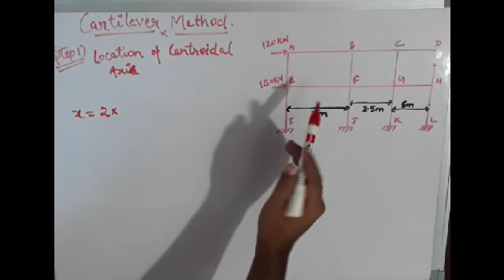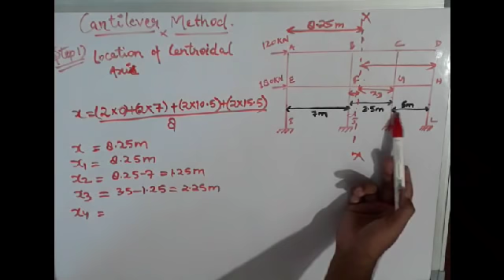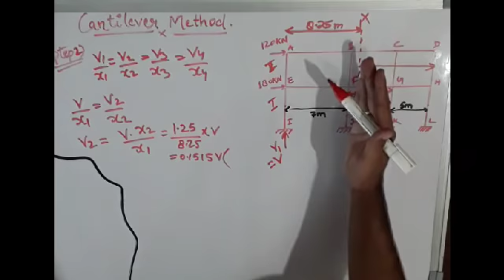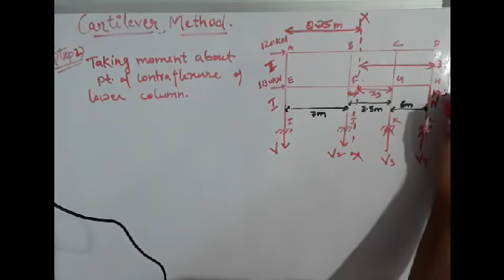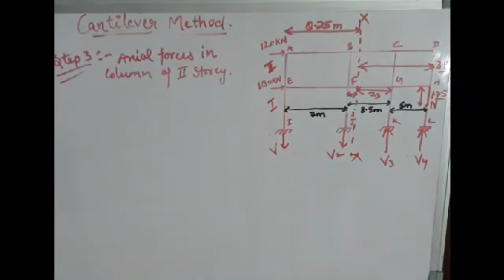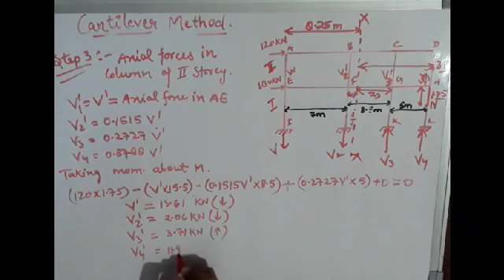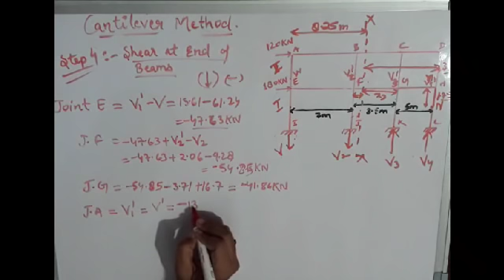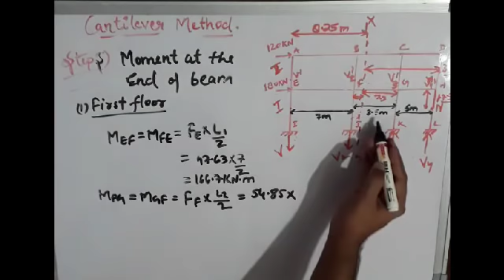Cantilever method||ANALYSIS OF FRAME BY cantilever method||TOS||RCC-2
cantilever method

This video contaion solution of frame by cantilever method.
cantilever method numerical solution in easy steps
cantilever method problem first
cantiliver method numerical usually asked question in university exam
cantilever method important numerical
cantilever method steps for numericals
cantilever method numerical of theory of structure and rcc design
cantilever method solution of portal frame
link for portal frame method problem

Gadgets used:-
scientific calculator fx-991MS
Cello whiteboard Marker pen